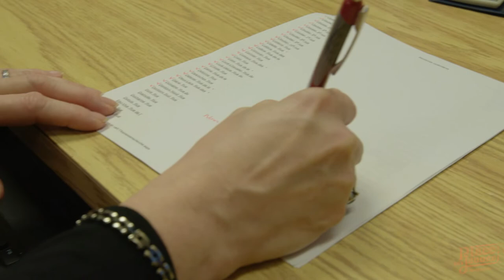MRC de Matawinie : un employeur à découvrir